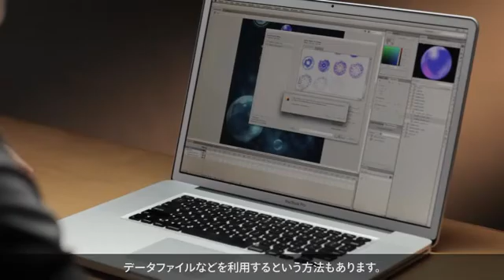[Flash Pro CS6: 新機能] スプライトシート生成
スプライトシート生成 — ライブラリ内のシンボルをイメージシーケンスとしてすばやく書き出し、スプライトシートを簡単に生成することが可能。
Flash Proffesional CS6 で作成した高度なアニメーションを、ゲーム開発などのワークフローで効率的に活用できます。